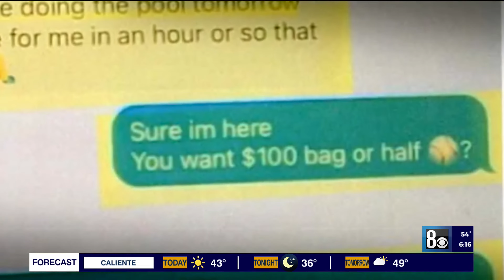Child exposes Mom selling Meth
A child hands the police a bag of drugs (which they later determine is over 100 grams of meth) that he discovered in his mom's house after the ex-husband called the police on her.